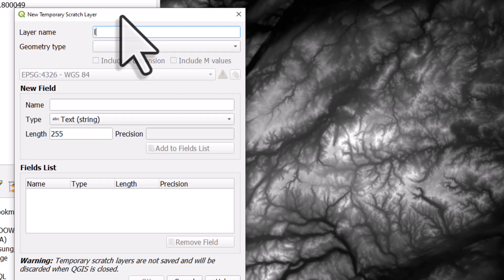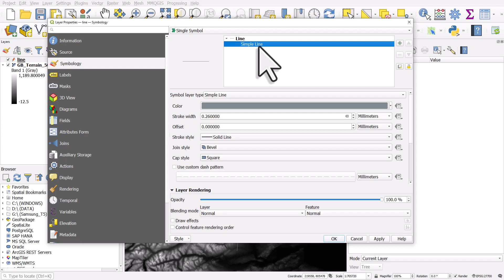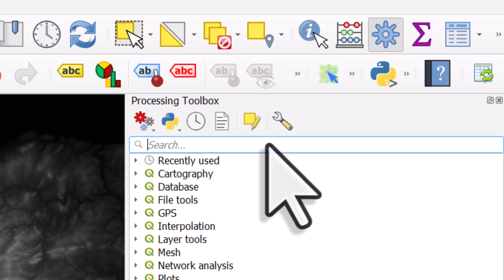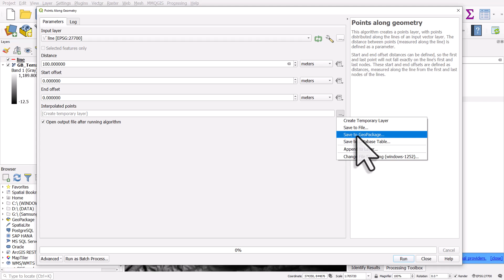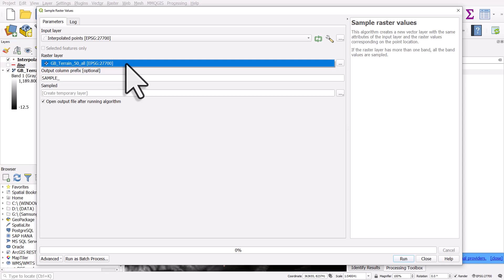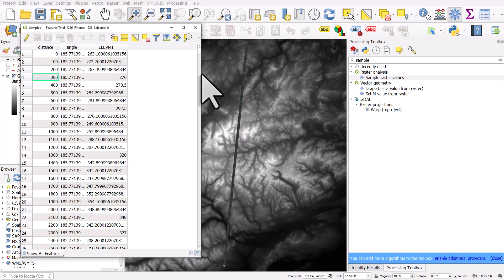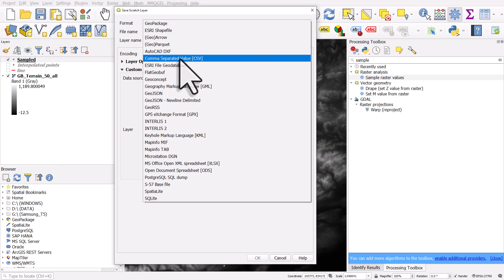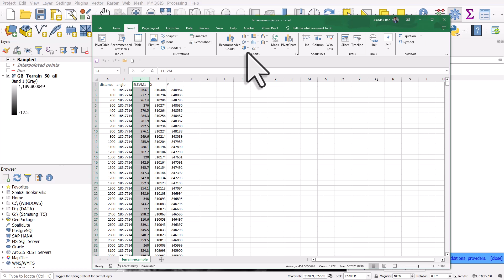Sample terrain height along a line in QGIS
If you have a line (or other vector geometry) on top of a terrain layer and you want to get the raster values (from the terrain layer) into the vector layer then have a look at this video to see how.